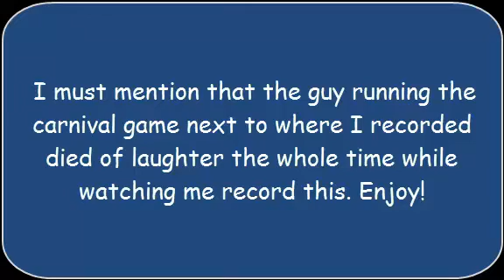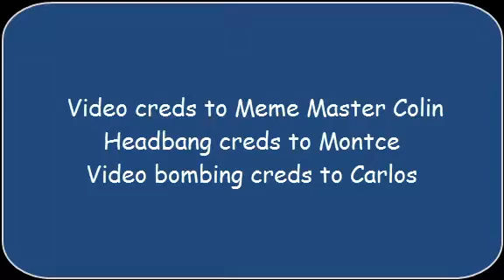SVG at Cedar Point!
While in the midst of Cedar Point, I record a concise vlog about my adventures in Sandusky! STAY VIRAL!